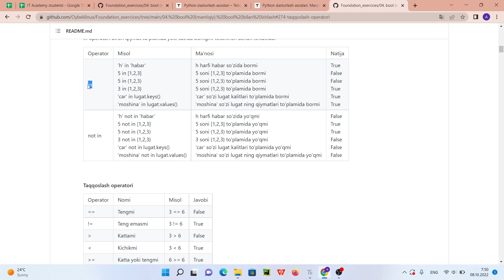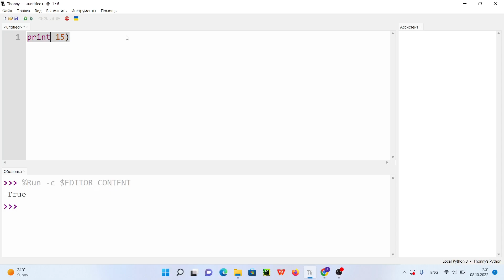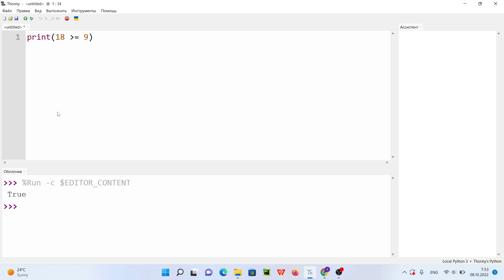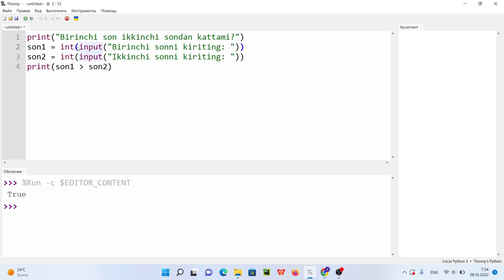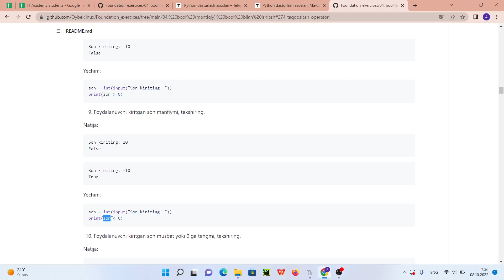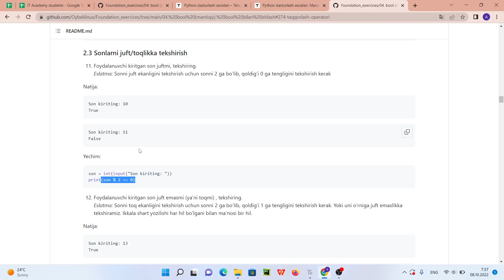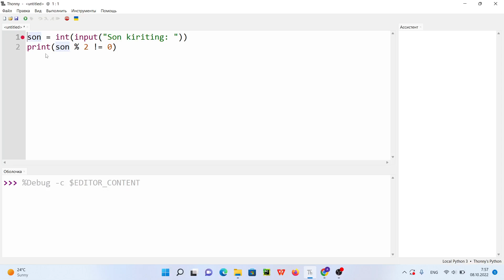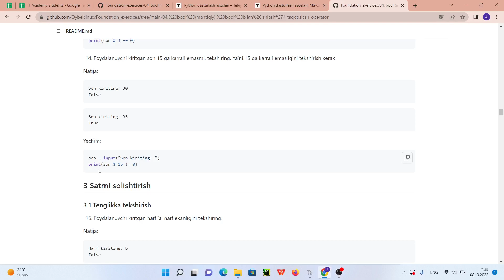4.2 Sonlarni solishtirish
Muhokama uchun guruhimiz: @oybekdev_chat

O'qituvchi nazorati bilan qo'shimcha vazifalar olmoqchi bo'lsangiz, pullik online/offline kurslarga qatnashishingiz mumkin. Murojaat uchun